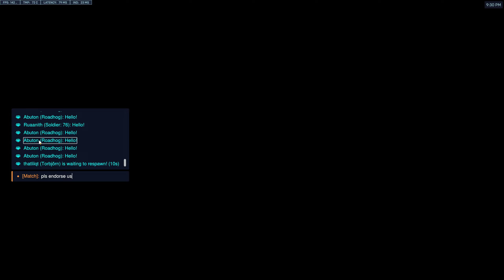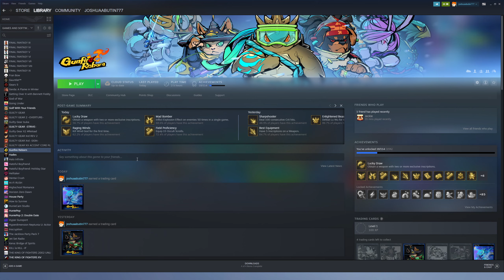Got to try OVERWATCH 3!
We need Blizzard Support please